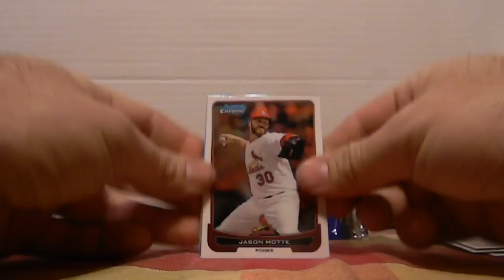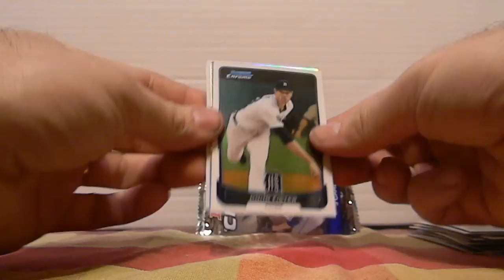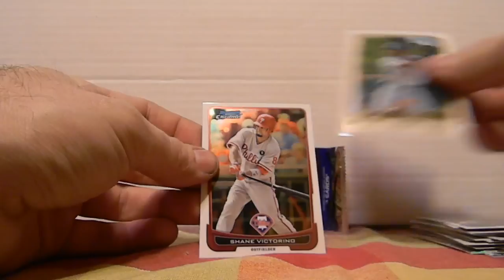2012 Bowman Chrome Baseball Blaster box!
Watch as we open a Blaster of 2012 Bowman Chrome Baseball. see what we find